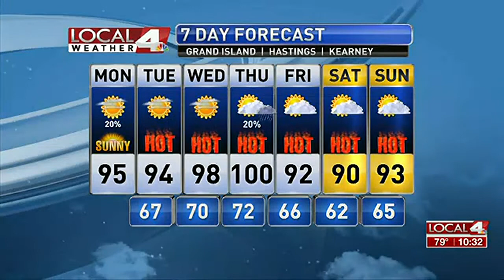Kit's Farwell to Nebraska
Tonight was my final shift at KSNB, and I am moving to Denver, CO to join WeatherNation TV. Thank you so much, Nebraska, for the love and support, and the wild weather!